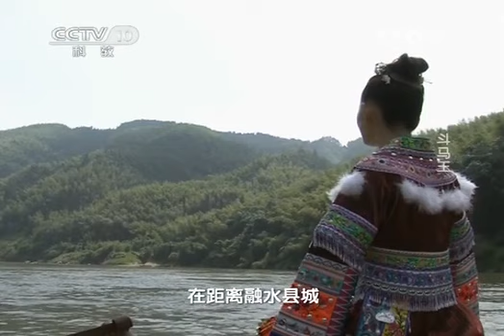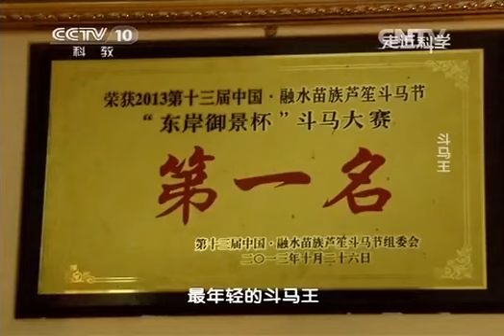20141030 走近科学 斗马王